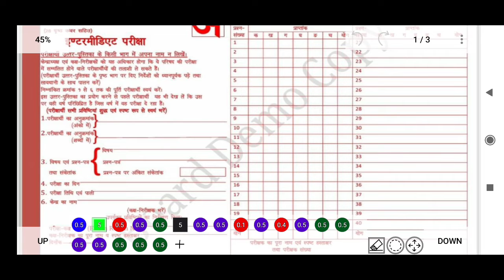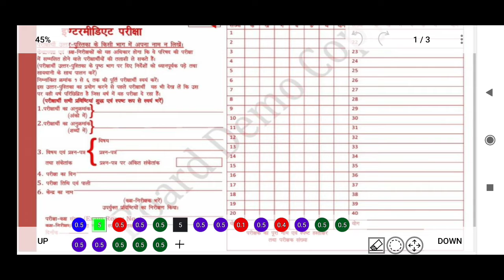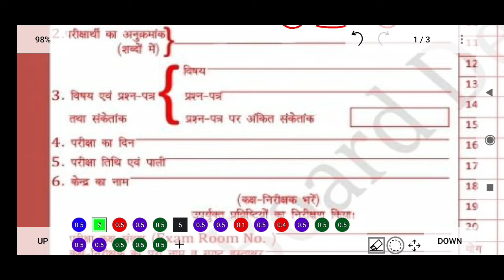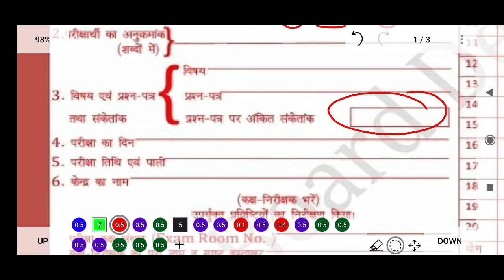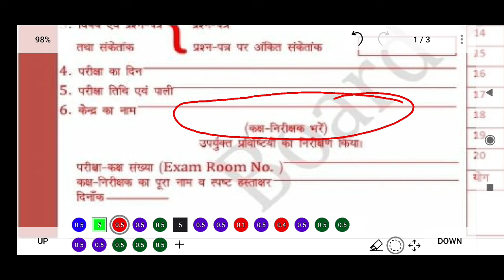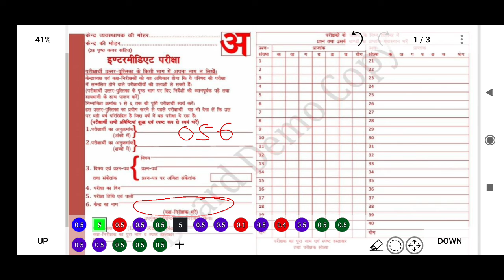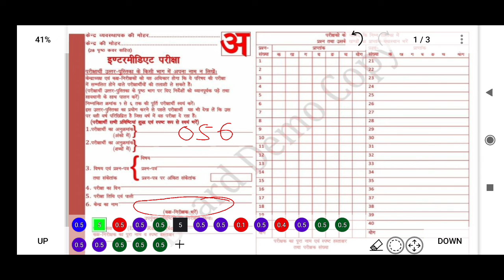UP BOARD EXAM HELP DESK || Board exam mein copy kaise likhen || how to write copy in board exam 2022